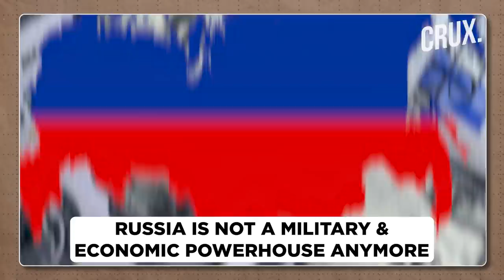Putin The Gambler | Ukraine Simply A Bargaining Chip For Russia? | Clues From 2007 Munich Conference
Amid the growing tension between Ukraine and Russia, Zakka Jacob looks into the mind of Russian president Vladimir Putin. In this episode of DeCode we look at Putin's motive to threaten a war with Ukraine and the West and is Russia equipped to fight a war or is it a bluff.